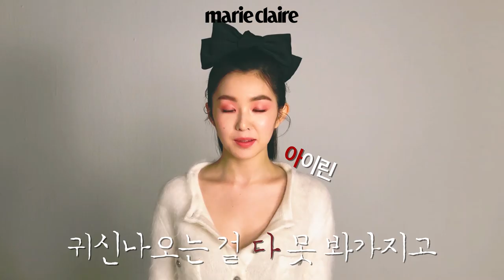마리상담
세븐틴 에스쿱스, 정한, 조슈아, 민규, 버논. 화보 촬영 장에서 만난 톱 모델 최소라와 이승찬, 샤넬 뷰티와 함께 했던 아이린 마지막으로 이진혁에게 공포영화추천 을 받아봤는데요. 흠…. 반전에 반전을 거듭하는 추천 리스트가 더